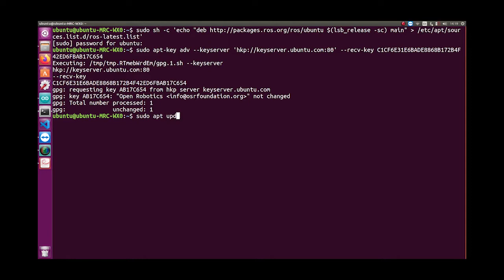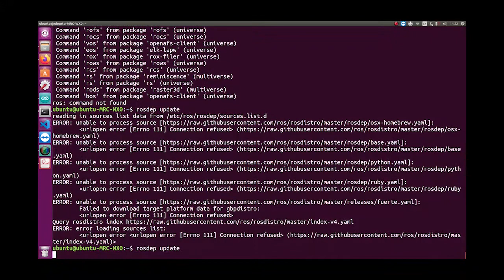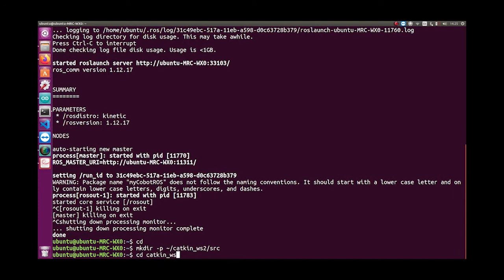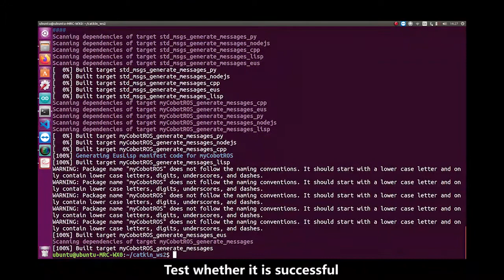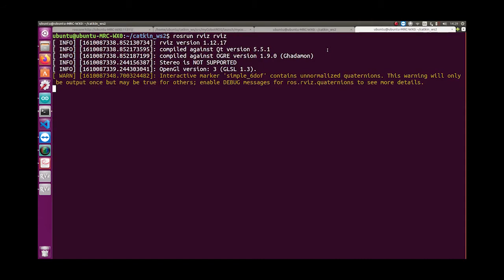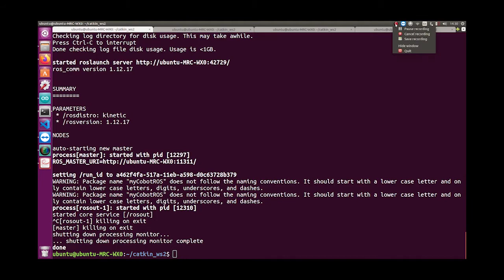myCobot | ROS Tutorials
Here is the ROS tutorial for myCobot.